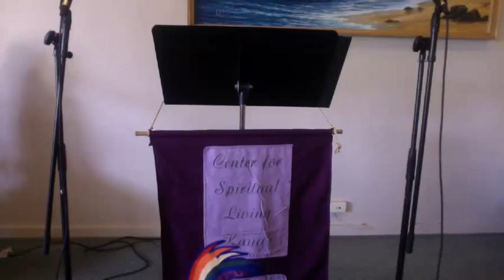CSL Kauai: 03-29-2015 Celebrate Your Harvest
CSL Kauai: 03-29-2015 Celebrate Your Harvest - Captured Live on Ustream